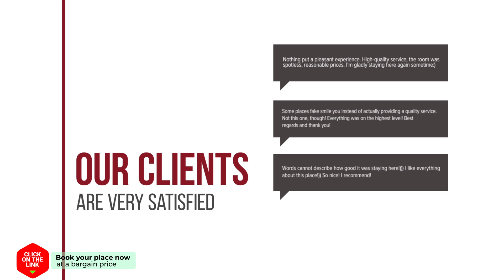Rosy's House hotel review | Hotels in Chania Town | Greek Hotels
Rosy's House hotel video review. Hotels in Chania Town, greek 3 stars hotels.